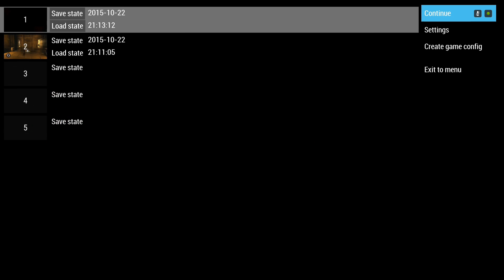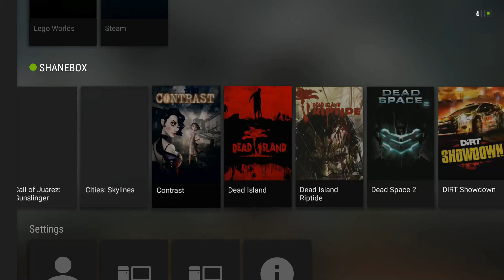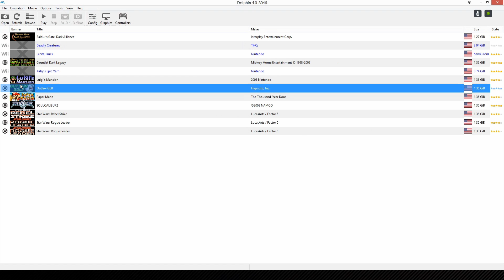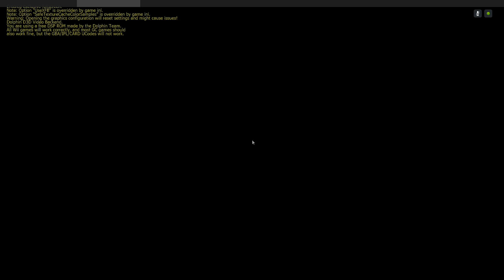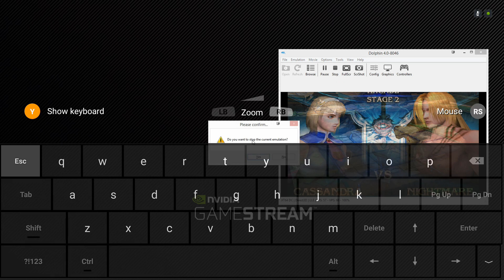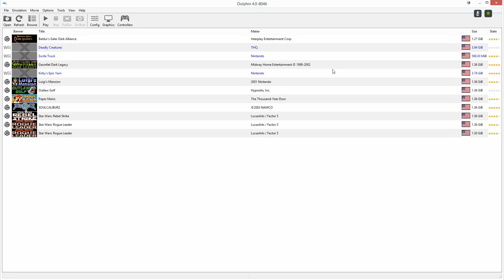Emulators Streamed over Gamestream (Shield Android TV)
By request, here is a taste of PPSSPP and Dolphin being streamed from PC to Shield Android TV.  GTX 980 video card.